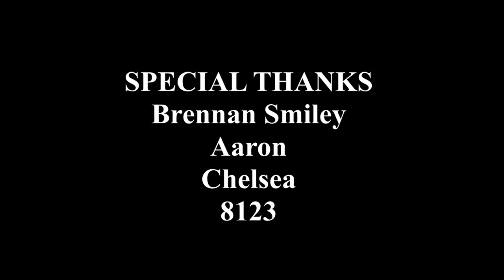Brennan Smiley (The Technicolors) Interview on When We Speak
During his tour, Brennan Smiley, of The Technicolors, stops in Atlanta to speak with Jermaine Sain on When We Speak.

WHEN WE SPEAK THEME MUSIC:
Lyrics by Chester Lawrence